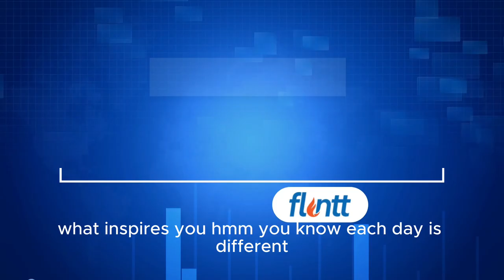business fundamentals Interview - Anna Osherov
Welcome to an exclusive interview with Anna Osherov, the visionary CEO of Flintt! In this in-depth conversation, we dive into the game-changing platform that is redefining how individuals and businesses manage and share content across social and email platforms.

Flintt is not just a platform; it's a powerful tool that empowers current and aspiring business leaders and influencers to elevate their online presence. Imagine having a single dashboard at your fingertips that allows you to create, repurpose, and automate content sharing, all in one place. Whether you're a seasoned pro or just starting your journey, Flintt has you covered, helping you build both your reputation and revenue.

The beauty of Flintt lies in its commitment to inclusivity. It's designed to engage a new market of first-time and non-technical users, offering a simple, user-friendly interface with zero barriers to access. Anna Osherov shares her insights on how Flintt is making content management and marketing more accessible than ever before, and how this groundbreaking platform is poised to transform the way you connect with your audience.

If you're ready to take your content strategy to the next level and discover the future of content management, don't miss this exclusive interview with Anna Osherov, the driving force behind Flintt.

Want to work with Milton to grow your business? Book a Discovery Call where Milton can give you useful tips